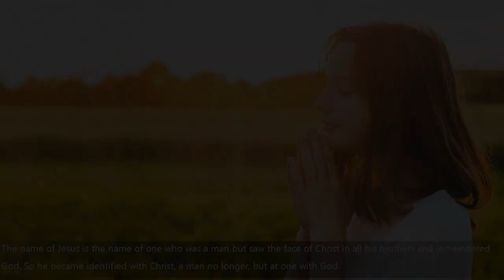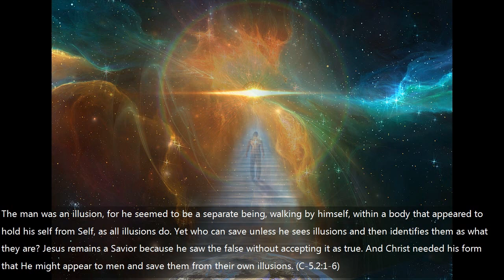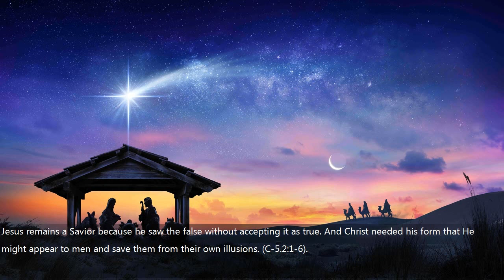Who Is Jesus Christ? - Who Is Jesus Christ❓ Do You Know Him❓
Practice and live the mystical teachings of Jesus assisted by online courses, online retreats, and an online Tribe of Christ community Who is Jesus Christ? Feel the Peace that He came to demonstrate as a possibility for all. He lives in you as he lives in me regardless of religion or belief. He is a warm presence that lifts your soul to the Truth of who you are.

who is jesus christ?  the last temptation of christ ending the last temptation of christ opening the last temptation of christ willem dafoe the last temptation of christ crucifixion scene

Buy The Last Temptation Of Christ Willem Dafoe, Harvey Keitel, Barbara Hershey, Paul Greco with fast shipping and top-rated customer service Search free mp3s like ✅ The Last Temptation Of Christ Movie Clip and many more on mp3 search engine MP3ONE

 christ part · the last temptation of christ scene · the last temptation of christ final scene · the last temptation of christ full movie · the last temptation of christ movie

To watch The Last Temptation of Christ full Movie click button below ” -Nikos Kazantzakis, The Last Temptation of Christ Part IIB

David Bowie in The Last Temptation of Christ scene Watch The Last Temptation Of Christ movie trailer and get the latest cast info, photos, movie review and more on TVGuide
who is jesus christ❓ do you know him❓. "who is jesus christ?
we asked kids to tell us who jesus is in their own words...

the truth about god: why jesus christ is not god | face the truth.
how jesus christ is depicted in islam.

why believe jesus christ is god?
is jesus christ god?
that name is jesus christ.

 sometimes we fail  but that is why jesus is still relevant today  to help us be better...

 christ is not just a man or a teacher  he is the messiah to save all his people (including us) from sin and death.
"jesus christ is our savior and redeemer and the only begotten son of god the father...
if you were asked to say in a sentence who is jesus christ  what would you say?..

The last temptation of christ crucifixion scene · the last temptation of christ ending · the last temptation of christ final scene · the last temptation of christ full movie

 The Last Temptation Of Christ Movie Clip The last temptation of christ full movie free download the last temptation of christ book the last temptation of christ full movie the last temptation of christ cast (Would you have noticed The Last Temptation of Christ opening in theaters if it were not all over the news because of the picket lines in front of the theaters
David Bowie in The Last Temptation of Christ scene - YouTube
 Charles Bramesco, The Guardian, 10 Aug 2018; ↑ The Last Temptation of Christ Movie Review, Roger Ebert, RogerEbert

Who is jesus christ❓ do you know him❓. 💝